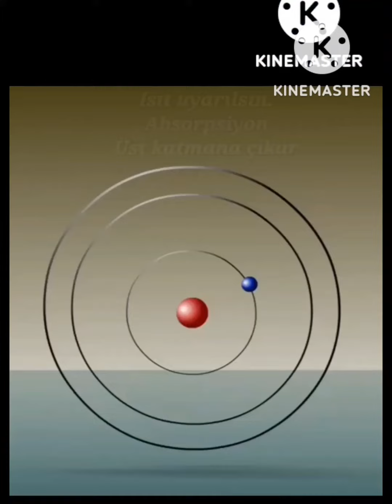İlginç Deneyler 1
İlginç TYT Kimya Deneyleri .1
tyt kimya .
kimya deneyleri .
deney videoları .
kimya tyt .
kimya deney videoları .
ilginç deneyler